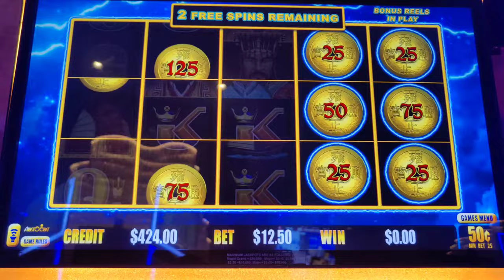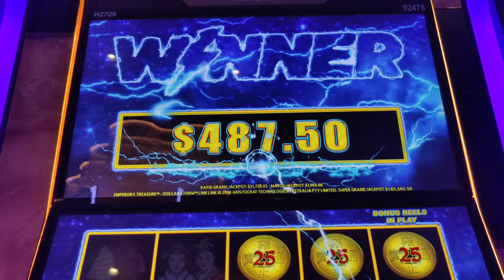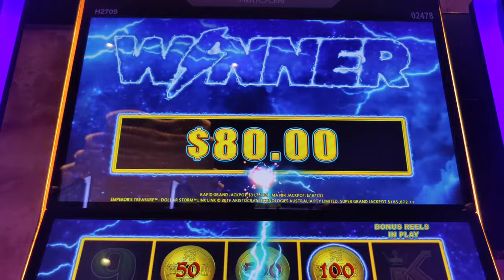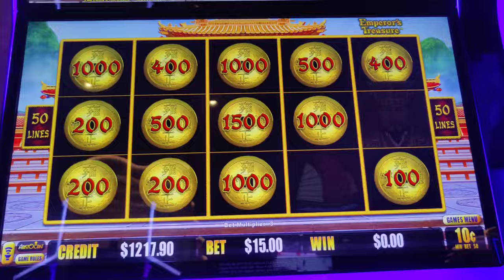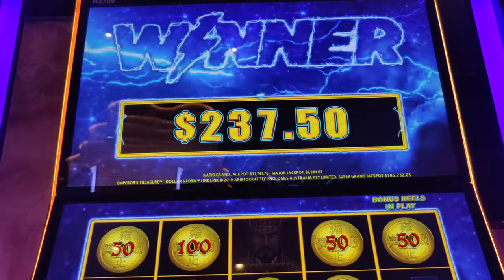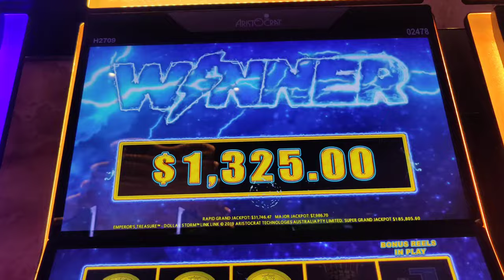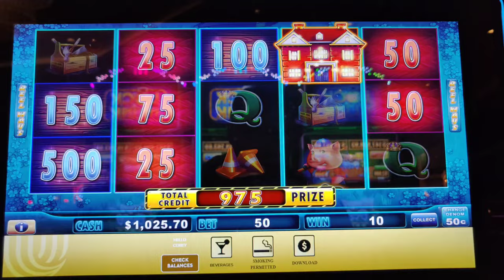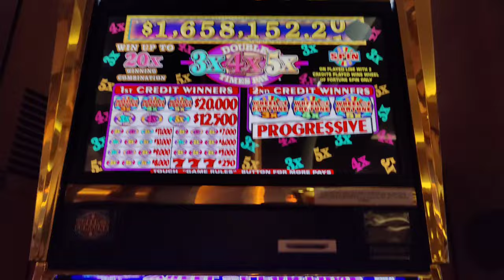How I Made Hard Rock PAY For My Free Gift!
I dropped by @Hard Rock Atlantic City to pick up a "free" gift, and ended up with a lot of extra money in my pocket!  Featuring a great run and handpay jackpot on high limit Dollar Storm Emperor's Treasure, plus wins and play on Jumpin' Jalapenos, China Shores, $5 Wheel of Fortune, and Ultimate X Bonus Streak video poker at Hard Rock and @theborgata